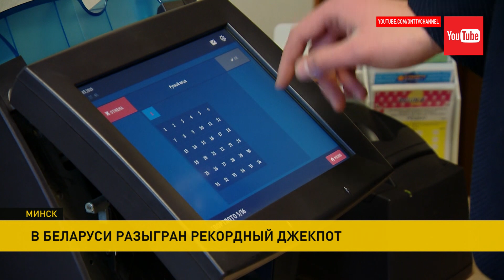Рекордный джекпот: обладателя 4 млн рублей ищут в Беларуси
В Беларуси ищут обладателя рекордного в истории интерактивных игр - джекпота! Выигрыш в почти 2 миллиона долларов – абсолютный рекорд за всю историю проведения лотерей и электронных интерактивных игр в Беларуси. Тираж тура состоялся накануне. Счастливчику удалось угадать 6 из 6 выпавших чисел. Джек-пот формировался больше четырех лет. И практически в 7 раз превысил предыдущий - в нынешнем марте  выигрыш превысил 590 тысяч рублей. Организаторы уже ждут победителя с чеком, чтобы отдать выигрыш. По закону, он не облагается налогом. Сумма будет выплачена оперативно и в полном объеме.